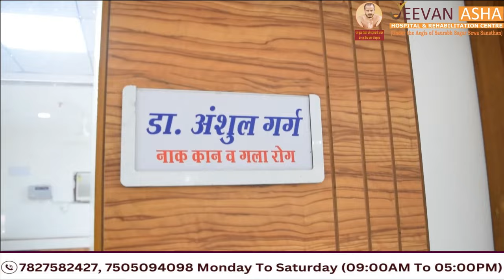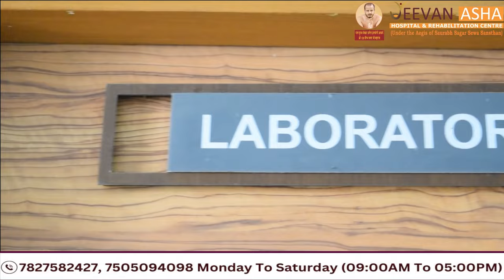जीवन आशा हॉस्पिटल एवं पुनर्वास केंद्र मुरादनगर गाजियाबाद मानव सेवा में बना भारत का No. 1 Hospital